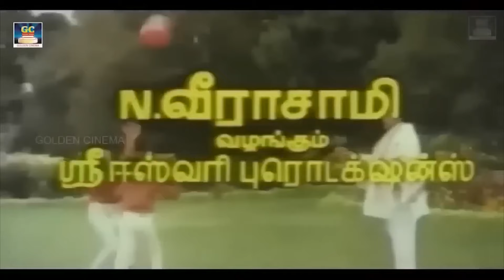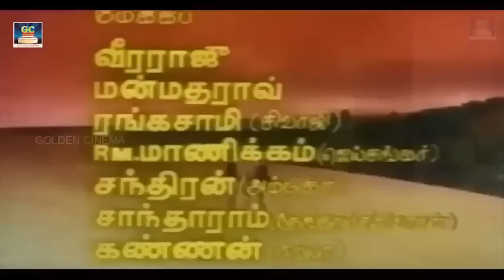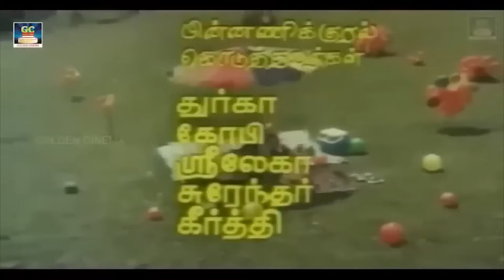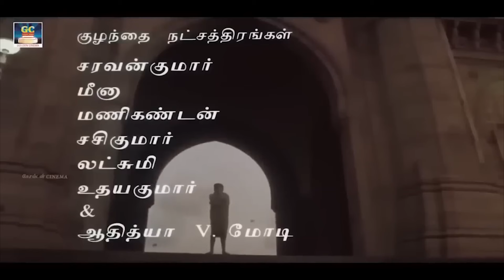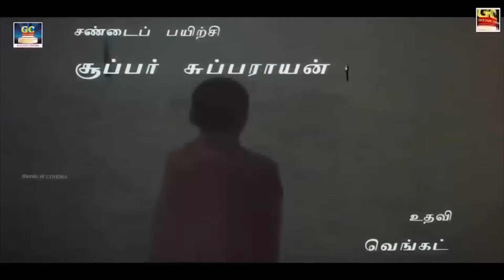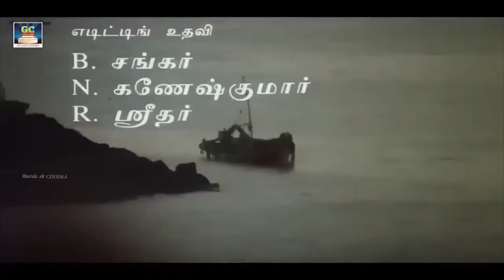தமிழ் சினிமாவின் 1980களின் 10 சிறந்த பாடல்கள் | Ilayaraja Melodies Songs HD.